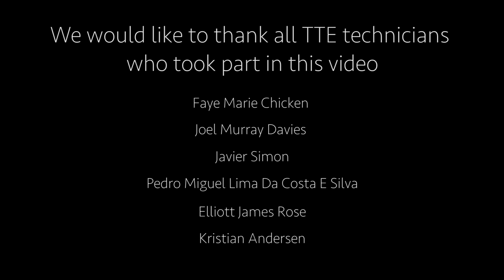Technician Training Experience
Find out more about CERN's Technician Training Experience, watch the video and take part!

Apply here: cern.ch/tte